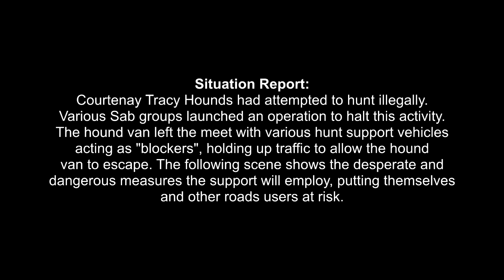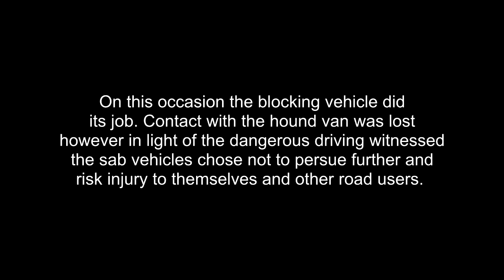Hunt Support Dangerous Driving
A hunt support vehicle displays desperate and dangerous driving